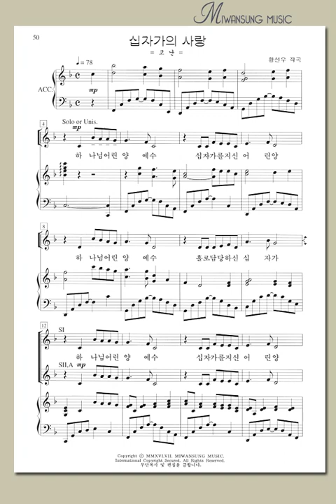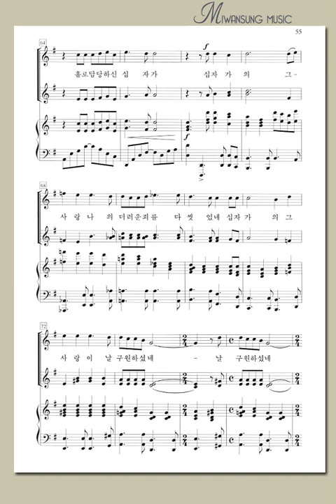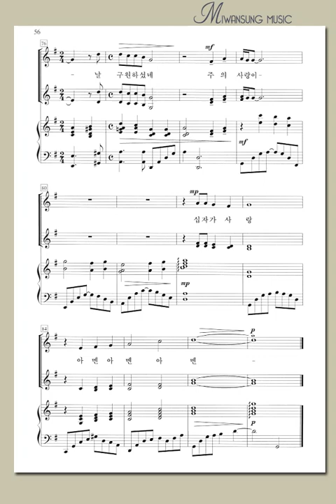여성성가곡집 24 / 십자가의 사랑 / 소프라노파트 1